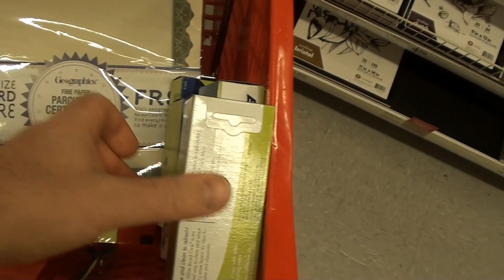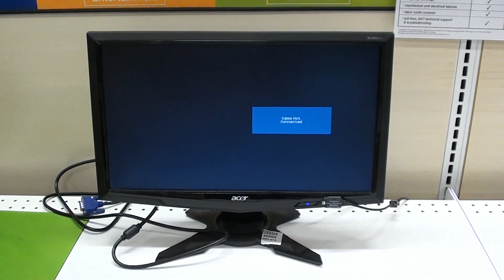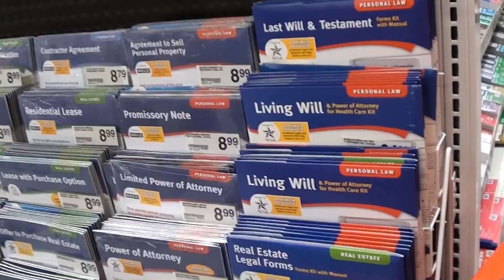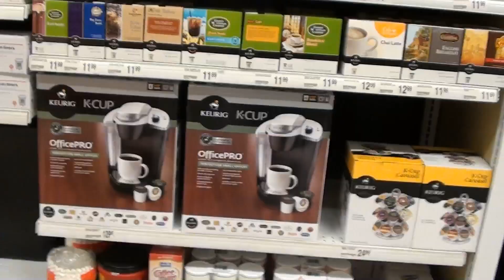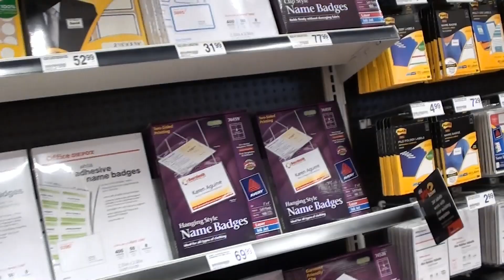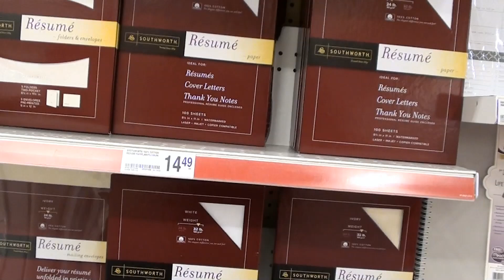США 139: Канцтовары по-американски - Office Depot